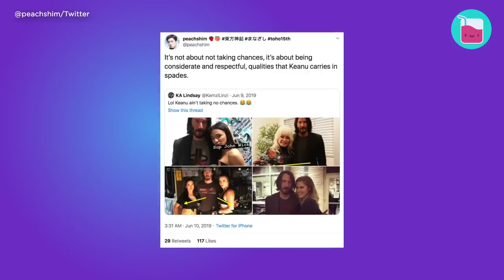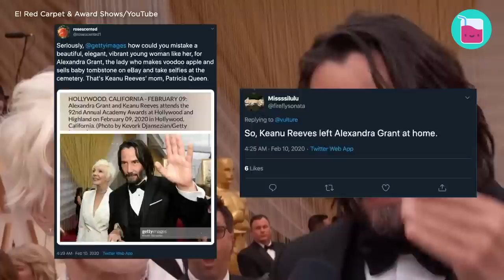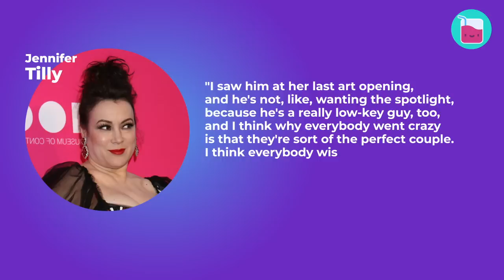Keanu Reeves Faces An Unexpected Request From A Fan | Rumour Juice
During the “John Wick 3” press conference in Berlin Keanu Reeves heard an unexpected request from his fan, but the actor’s reaction turned out to be even more unexpected (especially for the celebrity of his level).